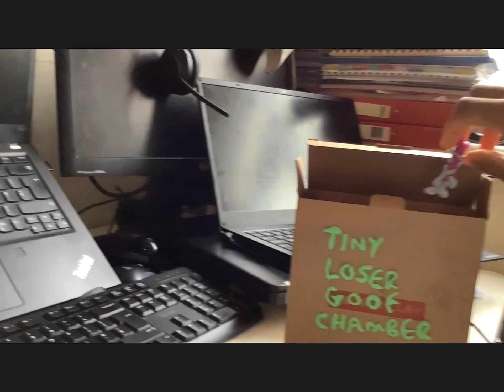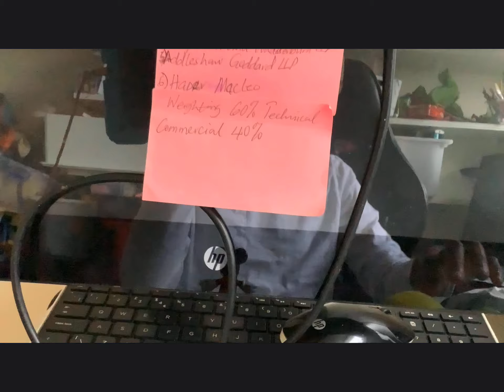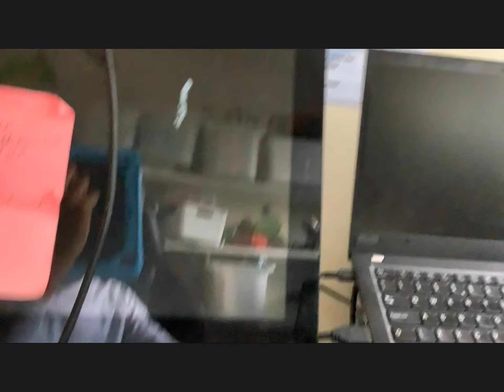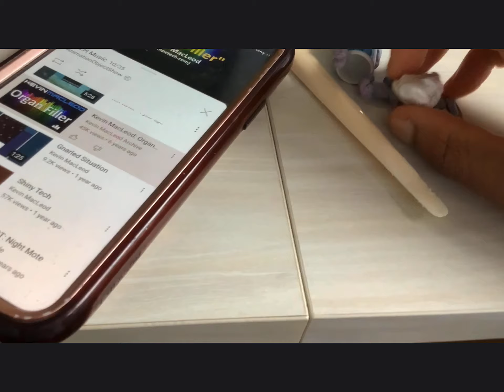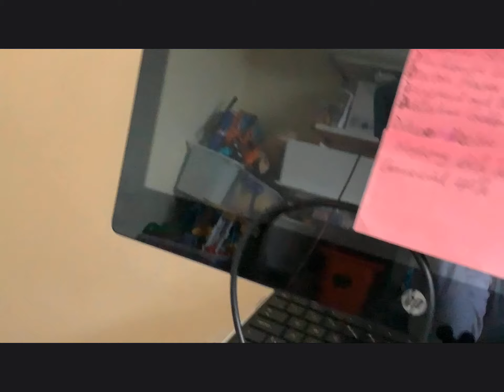bfch 6 disco ball is back￼